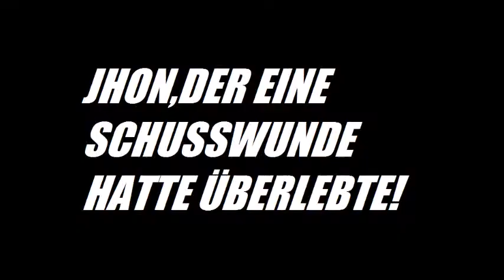LEGO Mafia #2 der Dedektiv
Nach dem Mord wird eine Polizeisitzung einberufen leider weiß die Mafia davon...